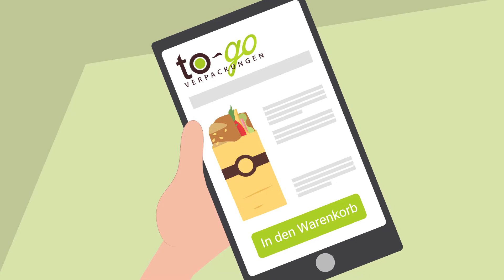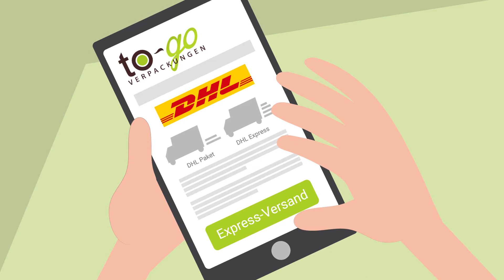Erklärungsvideo für To Go Verpackungen Vertriebs GmbH & Co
Wenn Sie auf Standard-Animationen für Ihr Erklärvideo zurückgreifen, kommen Sie schnell an Ihre Grenzen der Möglichkeiten. CI und Produkt können und begrenzt eingebunden werden.
Unsere Lösungen sind alle individuell an Ihr Unternehmen angepasst. Somit lassen sich spezielle Icons, Maskottchen und Produkte nach Ihren Wünschen integrieren.